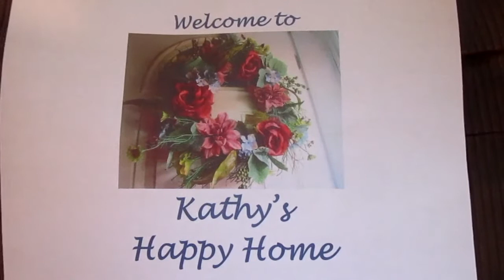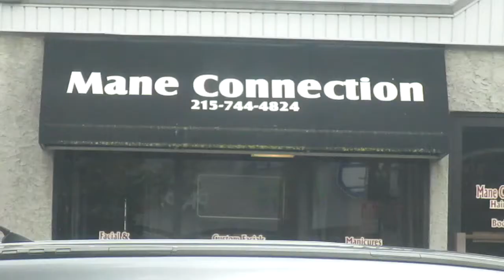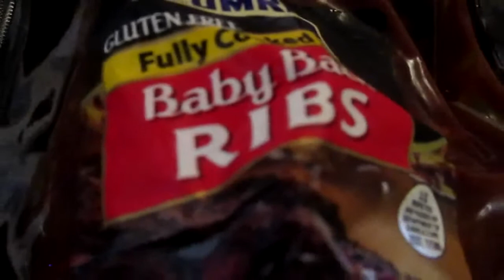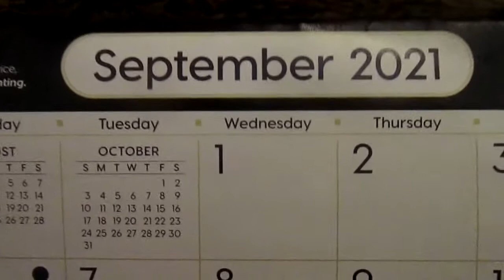It's September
September 1st is always a special day to me.  It's the beginning of the autumn season and the first day of my favorite month of the entire year.  Half summer and half autumn.